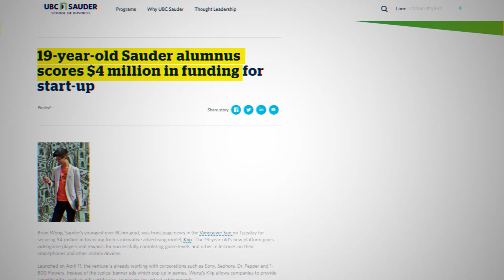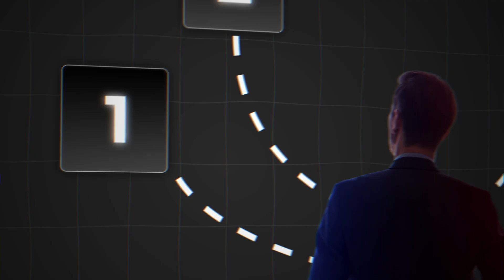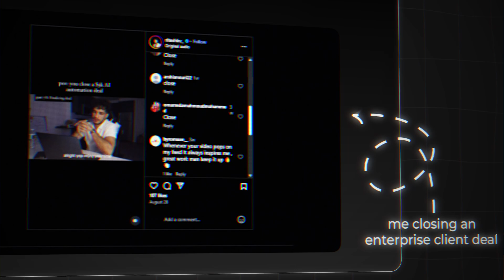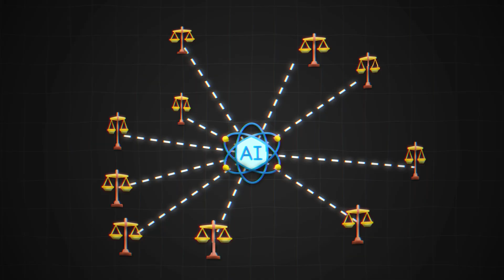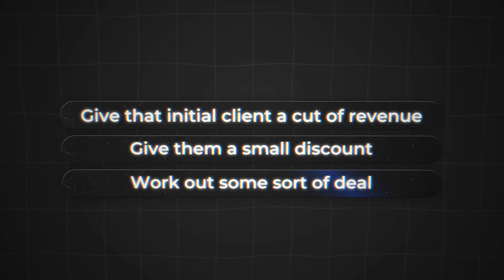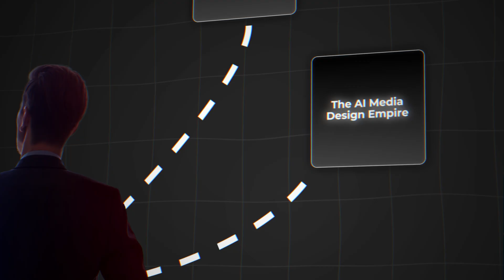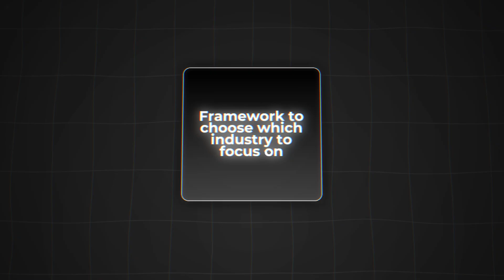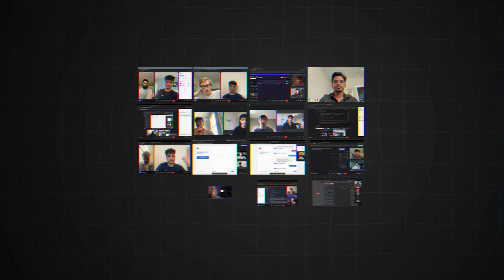If I Wanted to Become a Millionaire with AI in 2026, I'd Do THIS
Chapters:
00:00 - Introduction
1:20 - AI Gold Rush
1:50 - AI App Goldmine
3:57 - High Value Client Approach
6:20 - Agency to Saas
8:09 - AI Media Design Empire